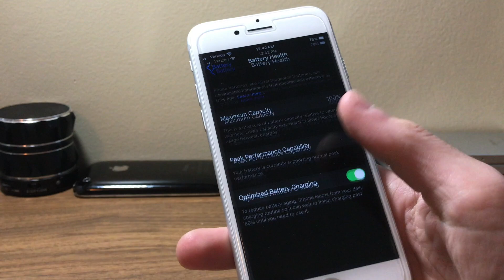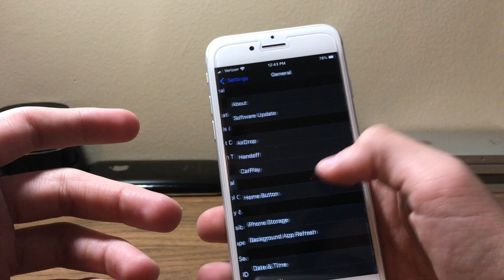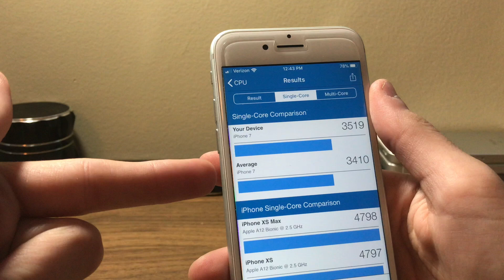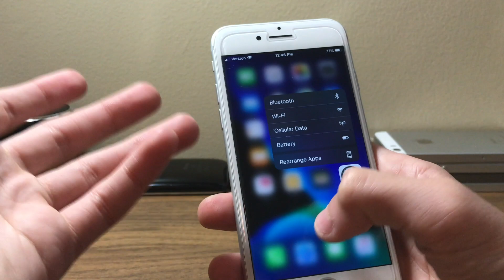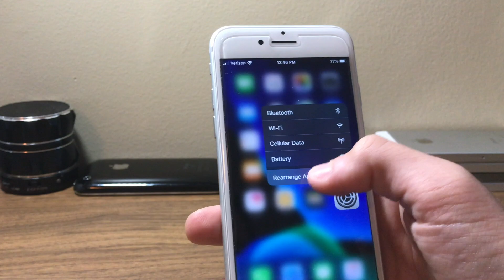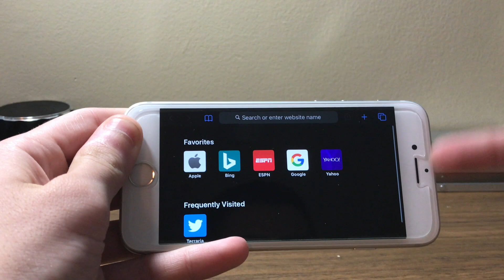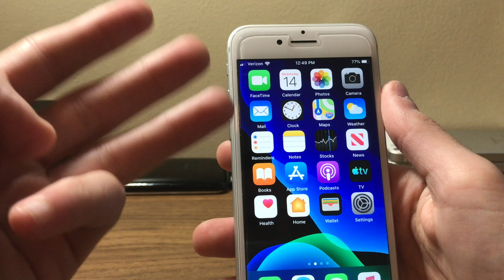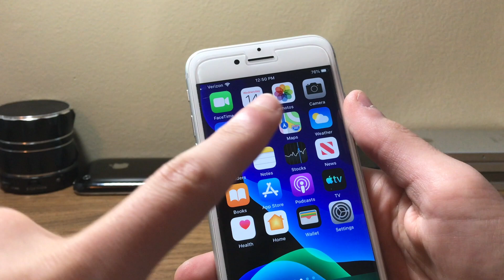iPhone 7 on iOS 13 beta 6! {Full review}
Finally, I take a look at iOS 13 beta 6 on the iPhone 7! Honestly, this has to be my favorite iOS 13 beta so far! I can't wait to see what the full release has to bring!